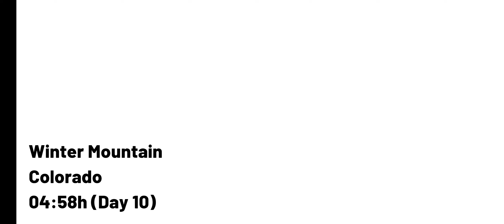WOOD COLOSS COMPLETE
Hello Jamie here and with another video. So Wood Coloss is a wooden hybrid ride in game, so I completed it, did the ride camera on it. And a bit extra too.